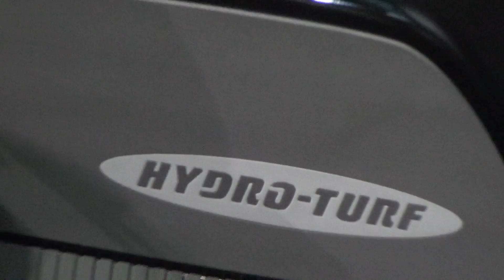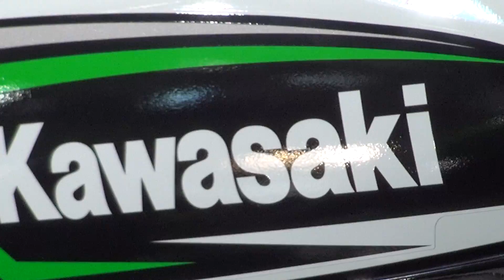Kawasaki Jet Ski SX-R (2019) Exterior and Interior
2019 Kawasaki Jet Ski SX-R jet seen from outside and inside. The vehicle has 4-cylinder, 4-stroke, 1498 ccm, 152 hp or 120 hp engine. Cross handlebar. Wide bridge. KSD (Kawasaki Splash Detector). Fine and aggressive design to inspire competition. Fuel tank 23 liters. Color is Ebony Black. 152 hp version price is 10499 EUR. 120 hp version price is 10799 EUR.

The jet was shown at Paris Motor Show 2018.